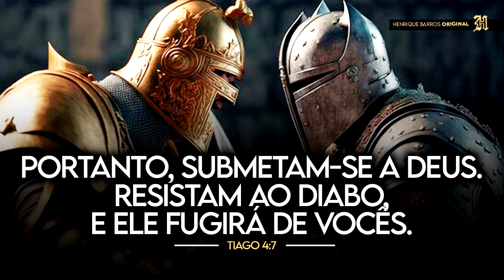FUNDO MUSICAL PARA PREGAÇÃO | ORAÇÃO | CLAMOR | BATALHA ESPIRITUAL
Meu trabalho é te incentivar a alcançar seus objetivos e lembra-lo(a) que Cristo deve ser teu suporte em cada passo da jornada. Então tenha bom ânimo guerreiro(a) e alcance o alvo!
A experiência é melhor com fones de ouvido

ATENÇÃO
Evite problemas, se precisar de fundo exclusivo para uso comercial ou similar, entre em contato. Todos os direitos são reservados a Henrique Barros Oficiall.
Que o Eterno lhe acompanhe!